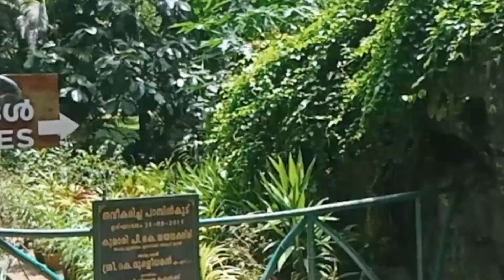Trivandrum Zoo Tour | Kerala | Nomadic Trekker